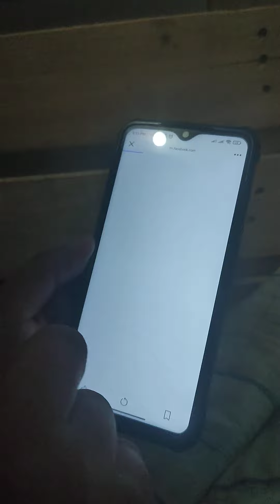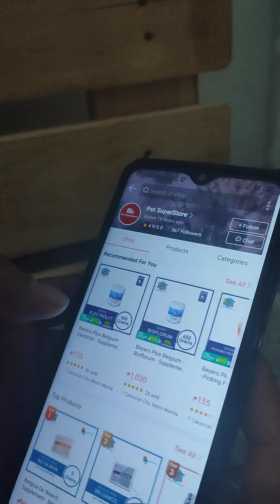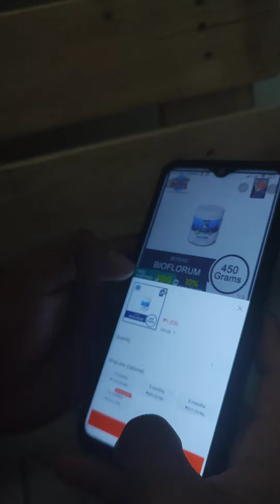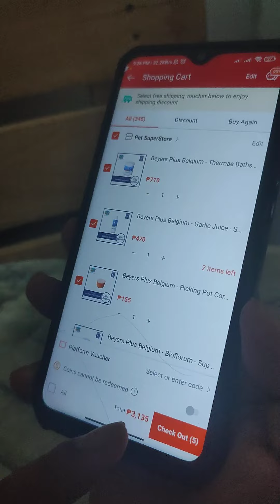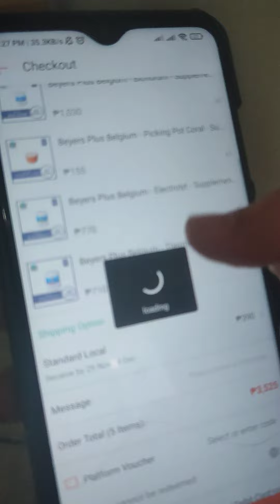Magastos ang pagkakalapati, ilan lang sa mga kailangan nila yan